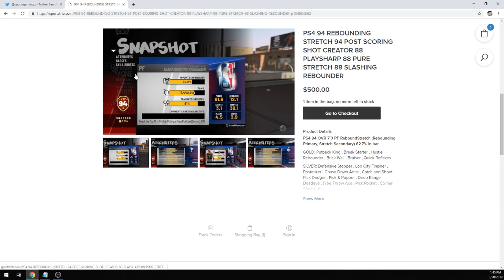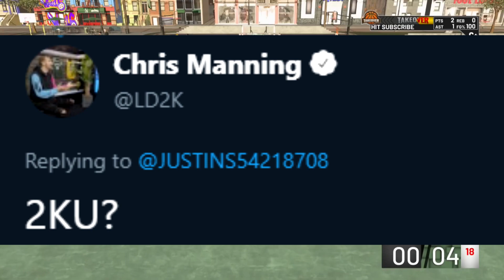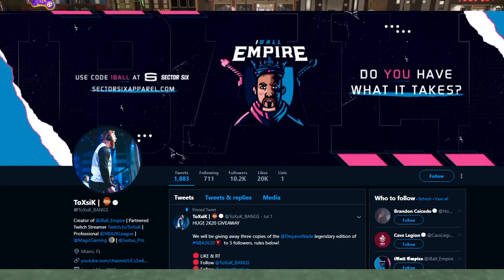NBA 2K20 EARLY ARCHETYPE SYSTEM LEAKED + CONFIRMED AFFILIATIONS!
ALOT of NBA 2K20 news has came out recently that is very important. Plus some REALLY BIG LEAKS came out that i need to show and discuss with you all.

To buy or sell a 2k or fortnite account go to sports tnbs